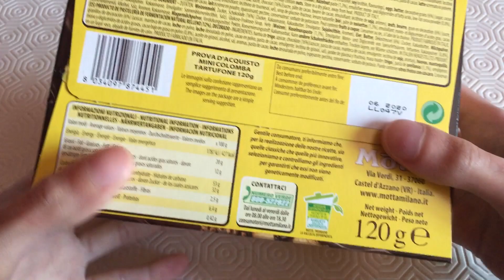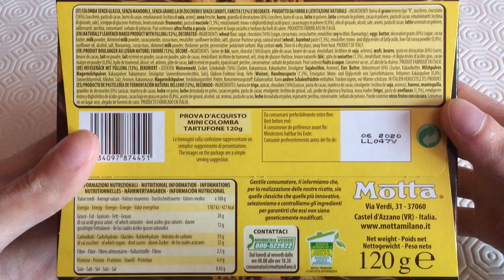Motta Tartufone Mini Colomba